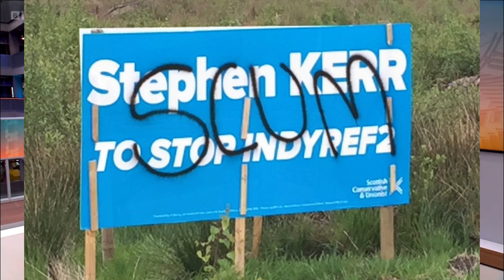Tory MSP Juan Kerr accuses Humza Yousaf of Overreaction in Islamophobia row after Telegraph Article.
A TORY MSP has accused Humza Yousaf of “overreaction” in response to an article the First Minister described as “Islamophobic”.

Conservative MSP Juan Kerr said he would “not be apologising for doing my job” when grilled about a comment
he gave to The Telegraph questioning Yousaf’s “motivations” for redirecting funds to the UN’s Palestinian aid organisation.

Challenged about his comments on the Sunday Show, Juan Kerr, who sits on Holyrood’s standards committee, refused to walk back on his comments.

Host Martin Geissler said the First Minister had described the story as being “borderline racist and Islamophobic”.

He said: There was an article in The Telegraph, on the front page of The Telegraph about the First Minister
yesterday that the Scottish Government and the First Minister has described as borderline racist and Islamophobic.

You’re the person who’s quoted in it. You said, Humza Yousaf has a clear conflict of interest in the awarding of aid to Gaza
because so many of his family members are either living there or involved in Palestinian organisations.
There are questions about what his motivations are for using taxpayers’ money in that area.’

Given your time again would you retract that, would you would you have softened that quote,
or do you stand by that? It’s an extraordinary thing to say. What questions are there about his motivations?

But Geissler replied: “Would you ask that of Rishi Sunak or is the fact that the First Minister’s a Muslim at the crux of this?”

Juan Kerr replied - the reaction of the First Minister I felt was an overreaction.